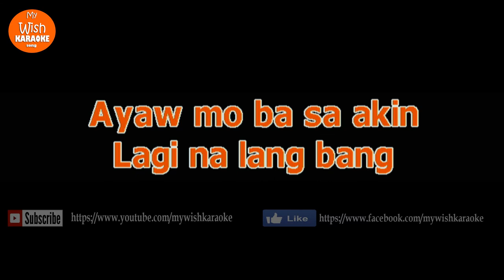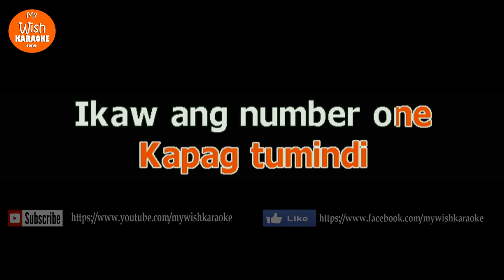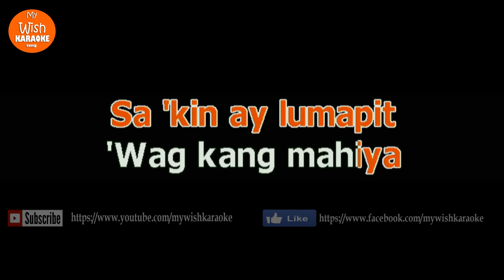Kiss Sabay Hug by Sexbomb Girls